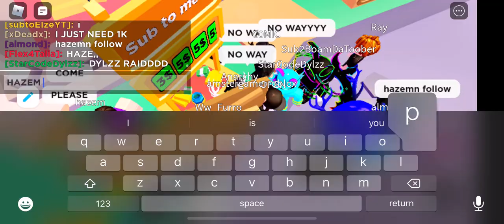CREATOR OF PLS DONATE JOINED